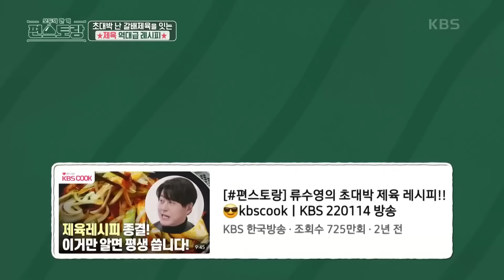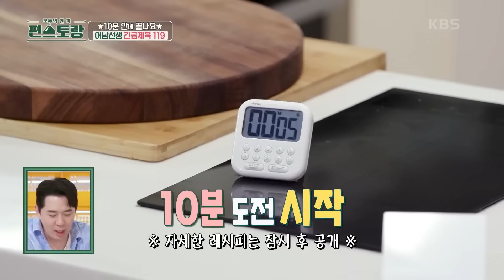[피크타임] 10분이면 제육이 뚝딱! 누구나 만드는 어남선생 역대급 제육볶음 레시피 | 신상출시편스토랑 | KBS 240823 방송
국민 식사 메뉴 제육볶음! 그런데 만들기엔 너무 까다롭다?
10분이면 누구든 제육 완성! 어남선생 역대급 제육 레시피
'긴급제육 119' 등장!
실패 걱정 없는 완벽한 제육 레시피로 빠르고 간편하게 만들어 보세요!

■ 요리 재료
삼겹살 300g, 대파 1대, 양파 1/2개, 마늘 한 줌, 깻잎 10장,
고추장 듬뿍 2T, 진간장 1T, 설탕 1.5T, 식초 1T, 참기름 1T, 후추 10바퀴, 통깨
※ 삼겹살 양을 600g으로 늘릴 경우, 양념 계량은 간장만 2T로 바꿔주세요!

[신상출시 편스토랑🥗]
매주 금요일 오후 8시 30분 KBS2 방송